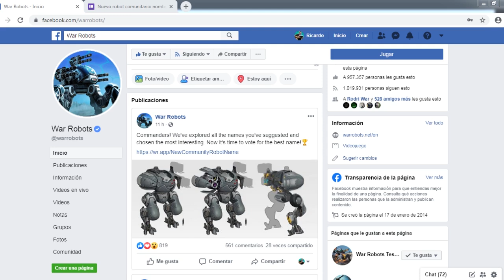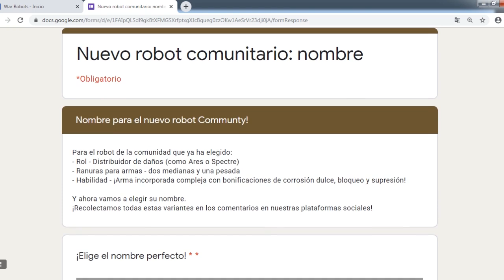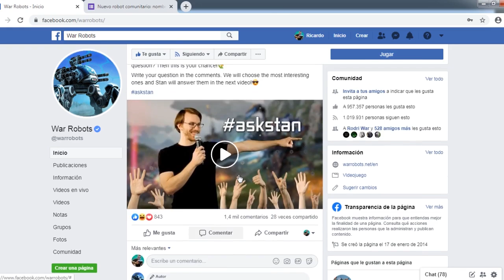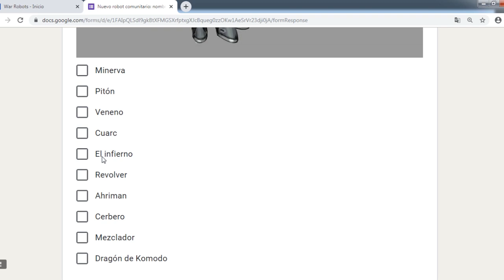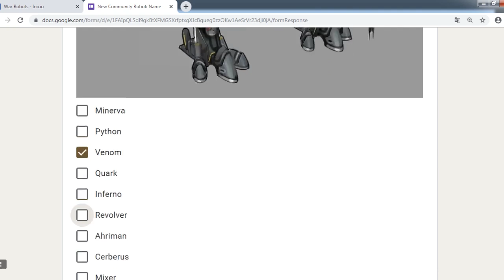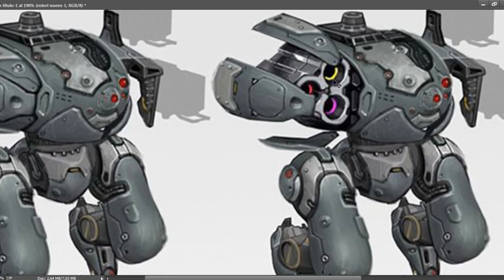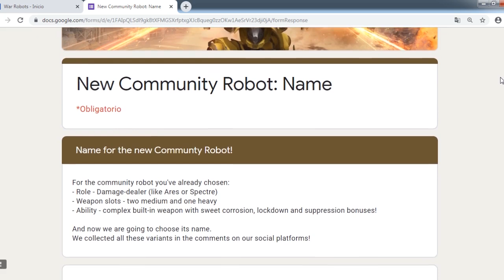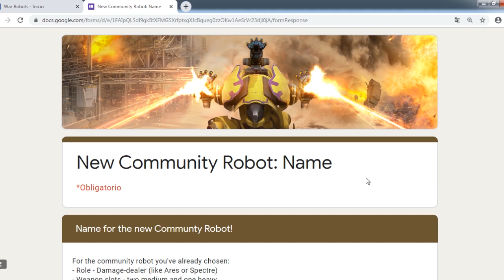Este robot nuevo se las trae!!! *robot de la comunidad* War Robots en español